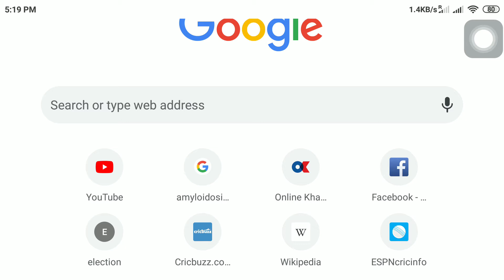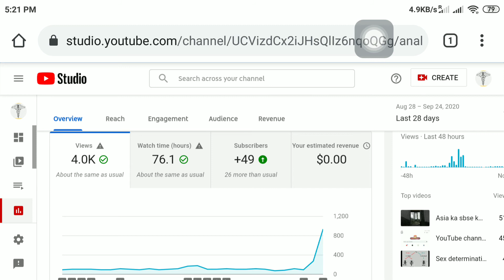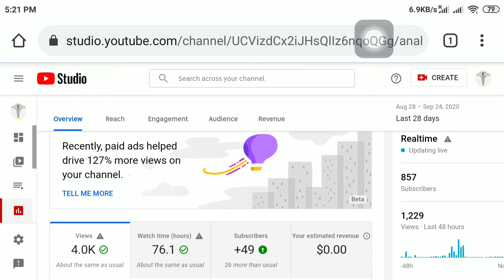YouTube video promotion ke baad ka response